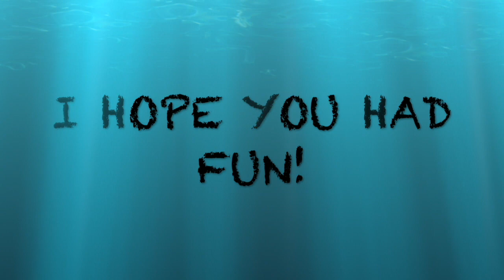Playing with Tags 2020